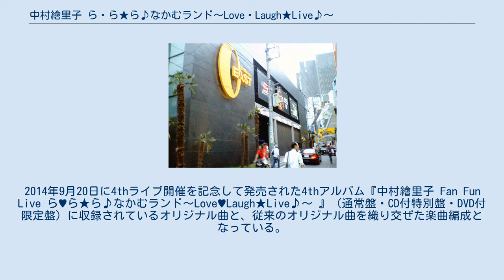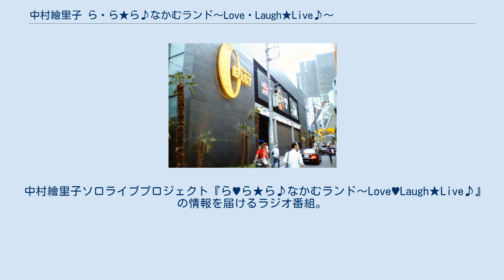中村繪里子 ら・ら★ら♪なかむランド〜Love・Laugh★Live♪〜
シーサイド・コミュニケーションズ
『中村繪里子 ら♥ら★ら♪なかむランド〜Love♥Laugh★Live♪〜』（なかむらえりこ ら・ら・ら なかむランド〜ラブ・ラフ・ライブ〜）は、中村繪里子のソロライブイベント、およびそのライブ用の楽曲を収録したCD、ライブを収録したBlu-ray・DVD。
1stライブは2012年11月3日に開催、最終（6th）ライブは2015年11月8日に開催された。
略称は『なかむランド』。
 中村繪里子のソロライブプロジェクト。
ライブコンセプトは遊園地で、「You（あなたと）、EN（中村繪里子で）、地（一緒に作っていく場所）」との意味が込められている。
中村が園長、観客（なかむランダ―）が遊園地の来場者という設定。
 ライブプロジェクトの企画は植木雄一郎が立ち上げたシーサイド・コミュニケーションズが担当した。
 2012年11月3日、新宿BLAZEにて開催された1stライブ。
2012年10月26日に1stライブ開催を記念して発売された1stアルバム『ら♡ら☆ら♪なかむランド〜Love♡Laugh☆Live♪〜』に収録されているオリジナル曲と、カバー曲を織り交ぜた楽曲編成となっている。
同ライブを収めた同タイトルのBlu-ray版・DVD版が2013年3月29日にシーサイド・コミュニケーションズから発売された。
 2013年5月5日、Shibuya O-EASTにて開催された2ndライブ。
2013年4月19日に2ndライブ開催を記念して発売された2ndアルバム『中村繪里子 GO!GO!LIVE! ら♥ら★ら♪なかむランド〜Love♥Laugh★Live♪〜 』（通常盤・CD付特別盤・DVD付限定盤）に収録されているオリジナル曲と、従来のオリジナル曲を織り交ぜた楽曲編成となっている。
同ライブを収めた同タイトルのBlu-ray版・DVD版が2013年8月7日にシーサイド・コミュニケーションズから発売された。
 2013年11月17日、品川ステラボールにて開催された3rdライブ。
2013年10月31日に3rdライブ開催を記念して発売された3rdアルバム『中村繪里子 Anniversary Live ら♥ら★ら♪なかむランド〜Love♥Laugh★Live♪〜 』（通常盤・CD付特別盤・DVD付限定盤）に収録されているオリジナル曲と、従来のオリジナル曲を織り交ぜた楽曲編成となっている。
同ライブを収めた同タイトルのBlu-ray版・DVD版が2014年4月19日にシーサイド・コミュニケーションズから発売された。
 2014年11月16日、品川ステラボールにて開催された4thライブ。
2014年9月20日に4thライブ開催を記念して発売された4thアルバム『中村繪里子 Fan Fun Live ら♥ら★ら♪なかむランド〜Love♥Laugh★Live♪〜 』（通常盤・CD付特別盤・DVD付限定盤）に収録されているオリジナル曲と、従来のオリジナル曲を織り交ぜた楽曲編成となっている。
同ライブを収めた同タイトルのBlu-ray版とDVD版が2015年8月15日にシーサイド・コミュニケーションズから発売された。
 2015年5月5日、相模女子大学グリーンホール大ホールにて開催された5thライブ。
従来の楽曲を様々なジャンルにアレンジした編成となっている。
同ライブを収めた同タイトルのBlu-ray版とDVD版が2016年5月31日にシーサイド・コミュニケーションズから発売された。
 2015年11月8日、品川ステラボールにて開催された6th（最終）ライブ。
2015年10月17日に6thライブ開催を記念して発売された5thアルバム『中村繪里子 Thank You LIVE ら♥ら★ら♪なかむランド〜Love♥Laugh★Live♪〜 』（通常盤・CD付特別盤・DVD付限定盤）に収録されているオリジナル曲と、従来のオリジナル曲を織り交ぜた楽曲編成となっている。
同ライブを収めた同タイトルのBlu-ray版とDVD版が2016年8月10日にシーサイド・コミュニケーションズから発売された。
 『中村繪里子の「ら♥ら★ら♪なかむランド〜Love♥Laugh★Lif...